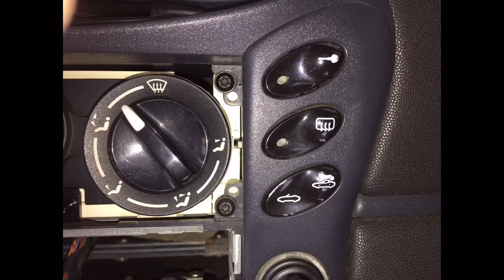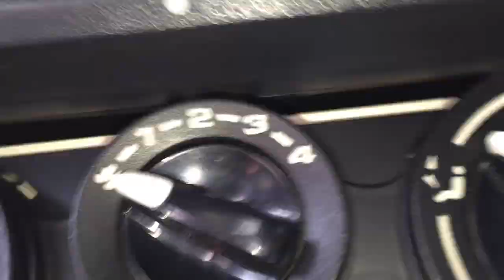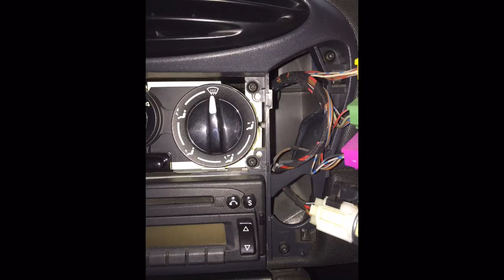[🛠tuto] Boîtier de commandes chauffage Porsche Boxster 986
Intervention sur boîtier de commandes chauffage Porsche Boxster 986.
Outillage nécessaire :
- 1 tournevis torx T15 pour les 8 vis de fixation
- 1 pied de biche plastique
- 1 bombe nettoyage contacts électriques
- 1 boîtier de commande ref.
Vous désirez d'autres tutoriels sur la Porsche Boster 986 ?

Merci de votre fidélité, à bientôt...